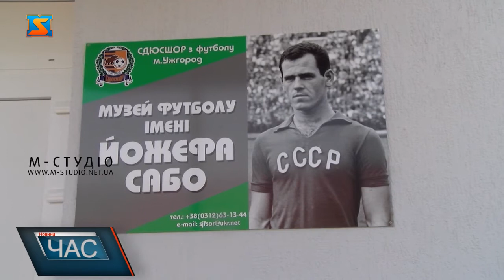Відкриття спортивного комплексу. Програма «25 спортивних магнітів»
Сучасний центр Спеціалізованої дитячо-юнацької спортивної школи олімпійського резерву з футболу урочисто презентували в Ужгороді. Об’єкт відкрили на місці будівлі покинутого вокзалу у рамках програми «25 спортивних магнітів». Урочисте відкриття не оминули - міністр молоді та спорту України Вадим Гутцайт, голова Закарпатської ОДА Олексій Петров. Сучасний комплекс Спеціалізованої дитячо-юнацької спортивної школи олімпійського резерву з футболу відкрив свої двері в Ужгороді на місці будівлі покинутого вокзалу. Родзинка центру – музей футболу імені  Йожефа Сабо. Відомий закарпатець - легендарна постать українського футболу – Заслужений майстер  спорту СРСР, Заслужений тренер України. На урочистому відкритті присутній особисто.Йожеф Сабо все своє життя присвятив футболу, яке й представив у музеї. Каже, найголовніше, що держава визнала його заслуги. Хоча тут представлені не всі нагороди - деякі медалі не знайшов удома, можливо десь у дітей.Центр та музей презентували у рамках програми «25 спортивних магнітів», що передбачає зведення в кожній області України не тільки сучасних комплексів, а також створення музеїв, присвячених відомим спортсменам  певного регіону.Також на території комплексу – футбольні поля як з трав’яним покриттям, так і штучним, тренажерний та гімнастичний зали, вуличні тренажери, майданчики з пісочним та тирсовим покриттям, де зможуть тренуватись не тільки футболісти, а й легкоатлети. Крім того, на стадії реконструкції –реабілітаційний центр.